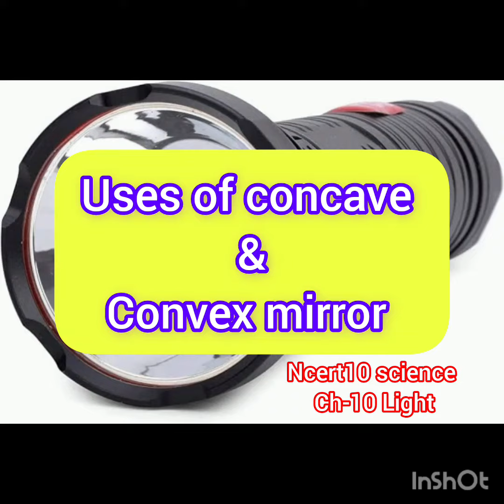Uses of concave and convex mirror/10.LIGHT REFLECTION AND REFRACTION, /cbse10science